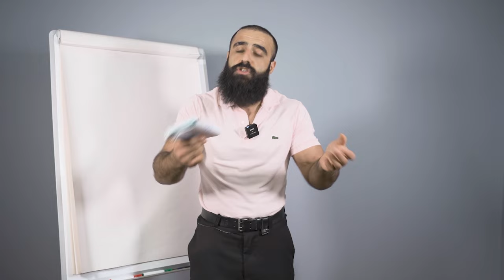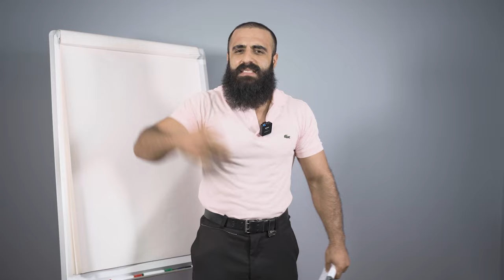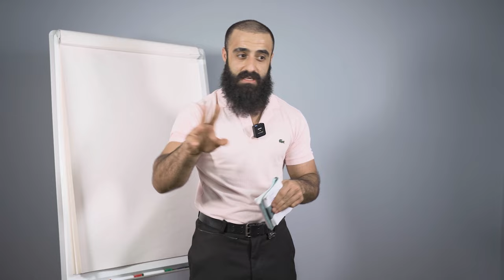Λιγότερη Γυμναστική Για Περισσότερο Αδυνάτισμα; (Ασκήσεις Για Τα Σκουπίδια) - Sharoseto Fitness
Δεν θα το περιμένεις..